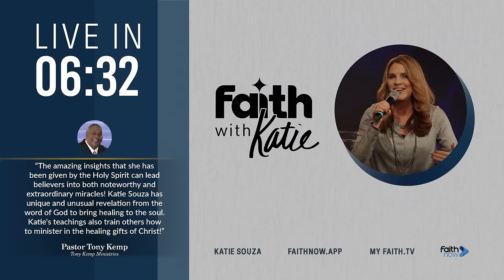The Restoration Of All Things IS COMING! // Liz Wright // Faith With Katie // Katie Souza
Get ready for the restoration of ALL THINGS through Christ!  Jesus is the restorer of ALL THINGS!  What do you need restored???

Based in the UK, Liz Wright is an international best selling author, speaker, host of the Charisma Podcast show Live Your Best Life with Liz Wright, and the CEO and Founder of the International Mentoring Community.  Liz's life changed forever in 1995 with a physical visitation from Jesus Christ.  Since that time, she has helped millions around the world to know the heart of God and experience His life-transforming love for themselves.